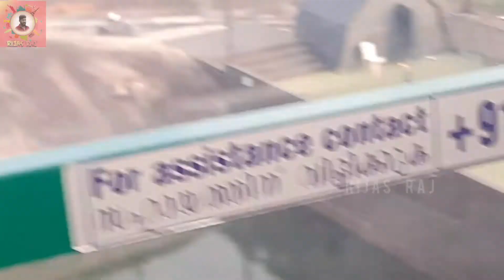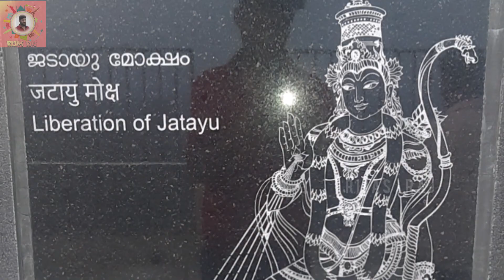JATAYU | AIR CAR | JATAYU EARTH'S CENTER | TRAVEL | RIJAS RAJ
Jatayu Earth’s Center, also known as Jatayu Nature Park or Jatayu Rock, is a park and tourism centre at Chadayamangalam in Kollam district of Kerala. It stands at an altitude of 350m (1200ft) above mean sea level. Jatayu Nature Park is holding the distinction of having the world’s largest bird sculpture (200 feet (61 m) long, 150 feet (46 m) broad, 70 feet (21 m) in height and having 15,000 square feet (1,400 m2) of floor area) of the great bird Jatayu.[3][4]With the bird-sculpture being sculpted by Rajiv Anchalhimself, this rock-theme nature park is the first PPPtourism initiative in the state of Kerala under the BOT model. The park is about 38 km (24 mi) away from the city of Kollam and 46 km (29 mi) away from the state capital, Thiruvananthapuram.